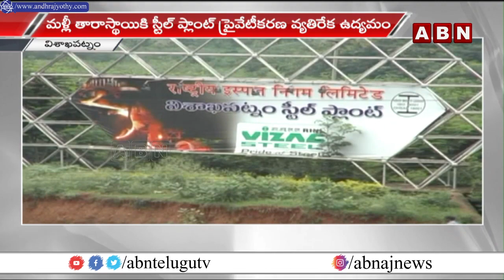Vizag Steel Plant : మోదీ పర్యటనతో మళ్లీ ఊపందుకుంటున్న ఉక్కు పరిశ్రమ ఉద్యమం.. | PM Modi | ABN Telugu